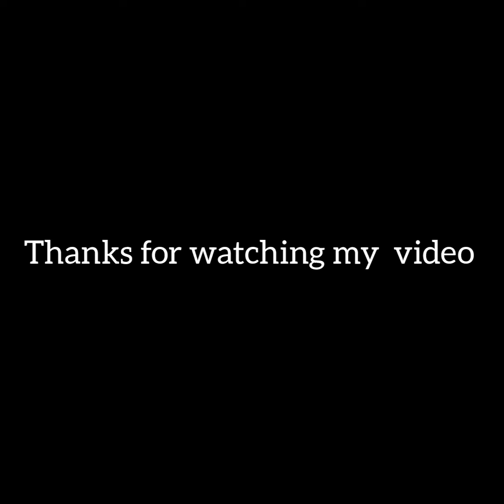Ribbon French Hairstyle||Beauty by Aneela faisal